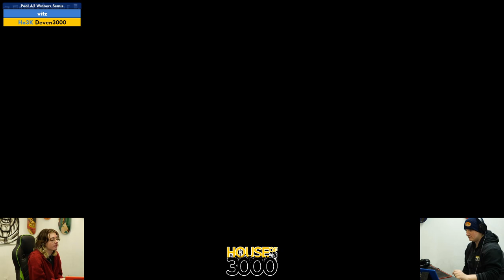Xeno318 Pool A2 Winners Semis vitz vs Deven3000